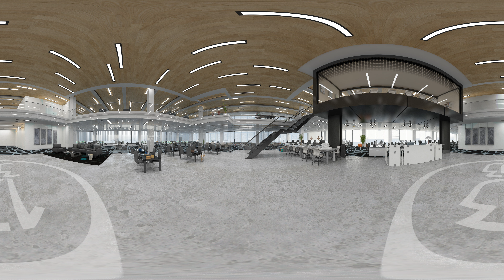Creative 360 Revise